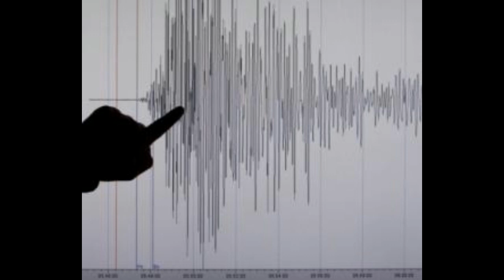Lëkundje e f*rtë tërmeti gjatë natës në Tiranë dhe Durrës, IGJEUM nxjerr të dhënat